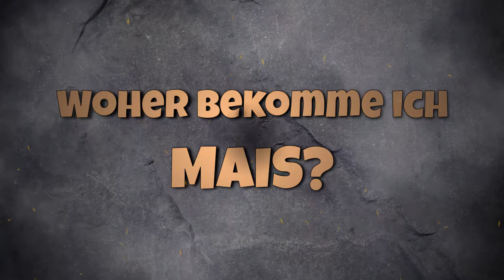FAQs zum Steinzeit-Spiel Stonies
Jede Menge Fragen erreichen unseren Support täglich. Und wir geben uns natürlich Mühe, immer alle zu beantworten damit ihr unbeschwert spielen könnt.
Die am häufigsten gestellten Fragen zu Stonies haben wir hier im Video für euch zusammengefasst :)

Stonies als App:
Android: